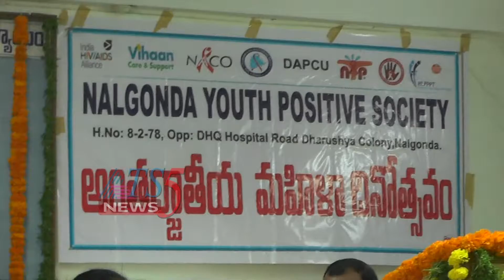జిల్లా కోర్టులో మహిళా సాదికారిత,న్యాయ చైతన్య సదస్సు 08-03-2021.